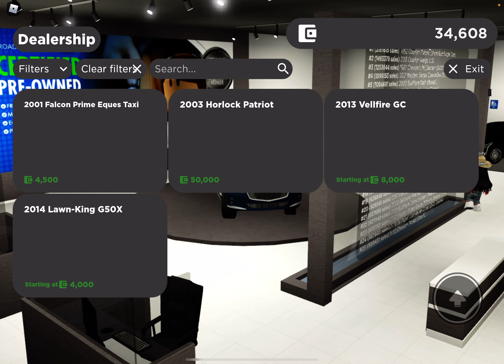Reviewing The SLOWEST Vehicles in Greenville + Extra (ROBLOX)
New upload schedule is Saturday and Sunday! Like the video if you enjoyed!